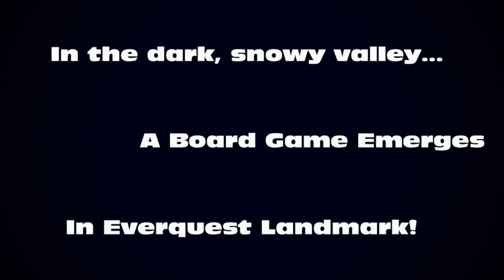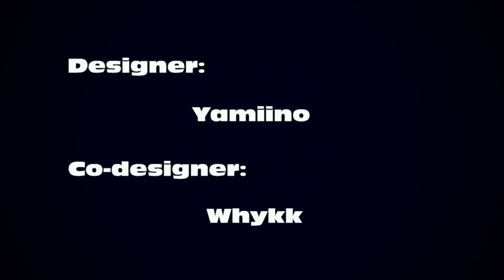Everquest Landmark: Voxopoly